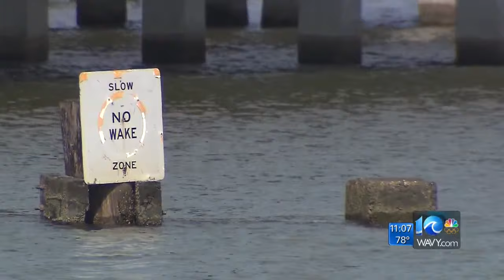EXCLUSIVE: Man admits to making meth on his boat in Norfolk